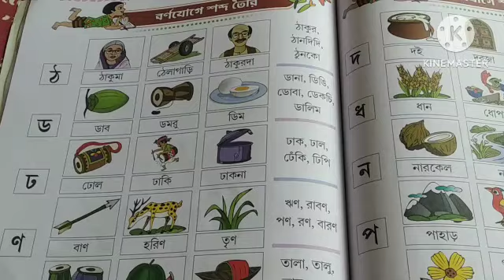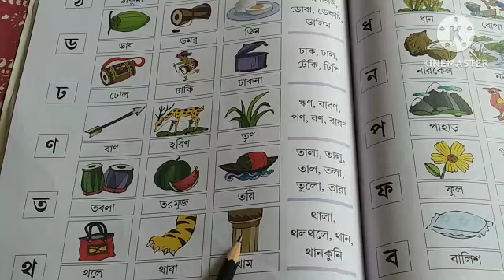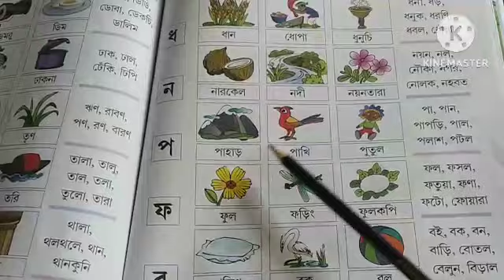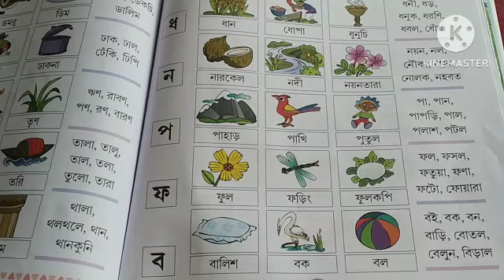বাংলা ব্যঞ্জনবর্ণের দ্বারা শব্দ তৈরি । বাংলা বর্ণমালা ক খ গ। Bengali words making with banjonborno ।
বাংলা ব্যঞ্জনবর্ণের দ্বারা শব্দ তৈরি । বাংলা বর্ণমালা ক খ গ। Bengali words making with banjonborno । @joydip34